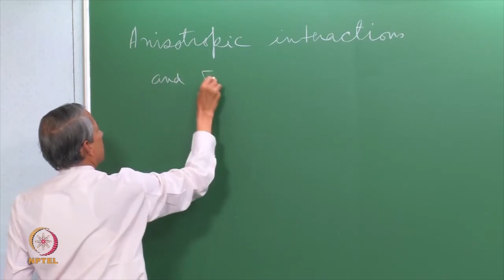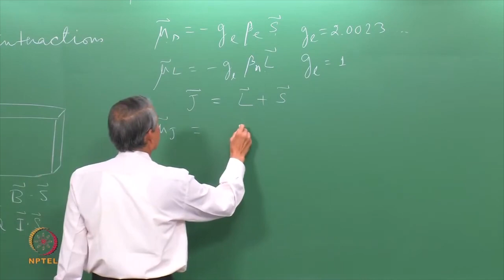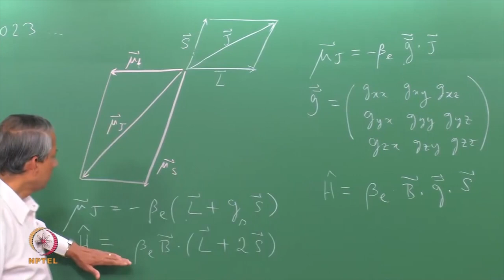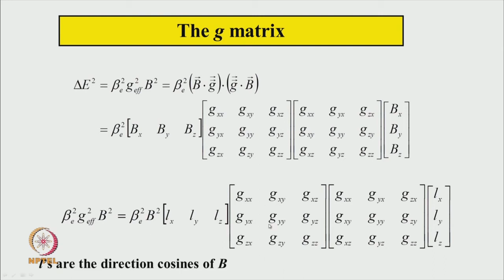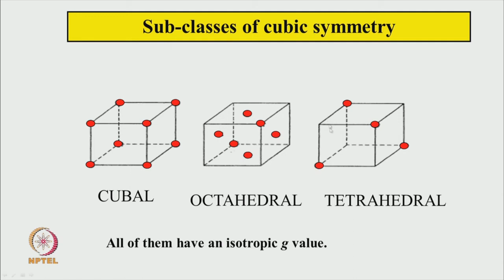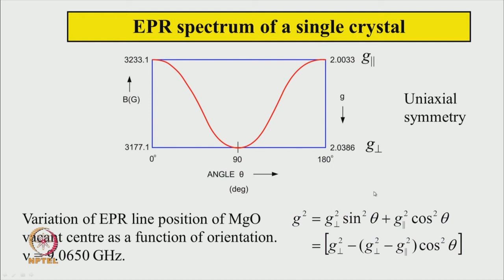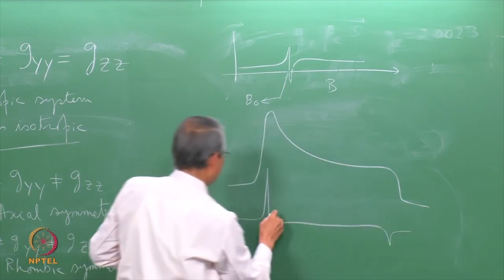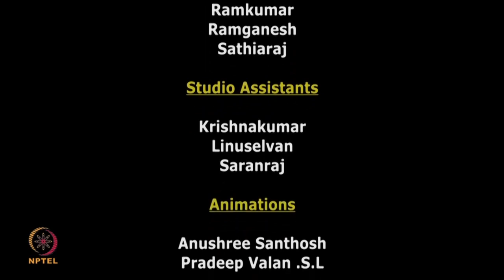Anisotropic Interactions in EPR Spectroscopy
Subject : Chemistry
Course name : Principles and Applications of Electron Paramagnetic Resonance Spectroscopy